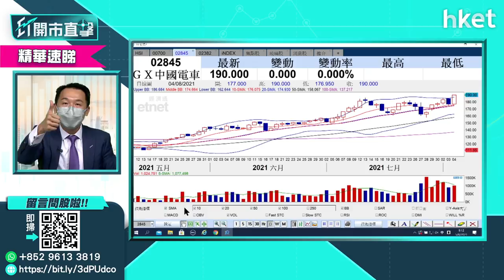【ET開市直擊】（精華）高追比亞迪（01211） 不如考慮ETF：GX中國電車（02845）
國家力推新能源汽車產業發展，帶動新能源汽車股股全速前進。以比亞迪（01211）為例，比亞迪股價短短兩個月累積升幅已超過八成。比亞迪股價今早雖略有回吐，但仍企在270元之上，以每手500股計，每手入場費也要十數萬元，並非每位散戶投資者也能負擔。若看好新能源汽車產業，光大新鴻基財富管理策略師溫（比比）建議，可以考慮ETF，如GX中國電車（02845）。

Time code
01:20 - 美股外圍市況速報
03:21 - 港股市況速報＋北水盤路
04:27 - 港股市況分析　反彈目標睇幾多？
08:18 - 國策受惠股標青　汽車股前景點睇？
11:58 - 高追比亞迪（01211）　不如考慮ETF：GX中國電車（02845）
13:18 - 股票分析：吉利汽車（00175）買賣策略如何?
14:48 - 股票分析：舜宇光學（02382）買賣策略如何?
19:12 - 股票分析：騰訊（00700）股價前景何？
22:31 - 波動市之下　比比的投資推介（1）
27:50 - 港股開市前市況速報
29:49 - ET個股推介：龍源電力（00916）
30:50 - 波動市之下　比比的投資推介（2）
34:38 - 生物科技股宜留神　還有哪些潛在政策風眼？
35:58 - 股票分析：福萊特玻璃（06865）買賣策略如何?
37:46 - 股票分析：信義光能（00968）買賣策略如何?
40:25 - 股票分析：李寧（02331）買賣策略如何?
43:32 - 股票分析：思摩爾國際（06969）買賣策略如何?
46:13 - 股票分析：滔博（06110）買賣策略如何?
48:14 - ETF分析：安碩恒生科技（03067）買賣策略如何?
49:58 - 股票分析：小米（01810）買賣策略如何?
50:30 - 股票分析：海螺（00914）vs華潤水泥（01313）點揀?
51:40 - 港股開市後市況速報
52:56 - 財經日誌提提你